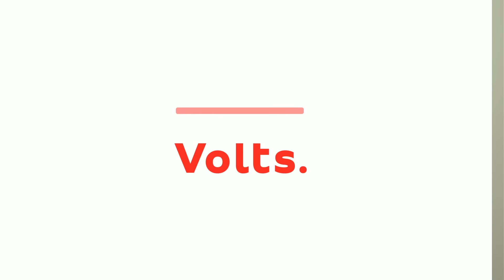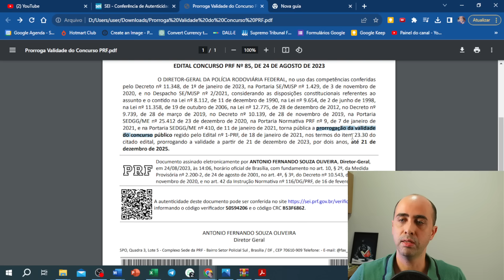URGENTE - Concurso da PRF prorrogado! E agora?